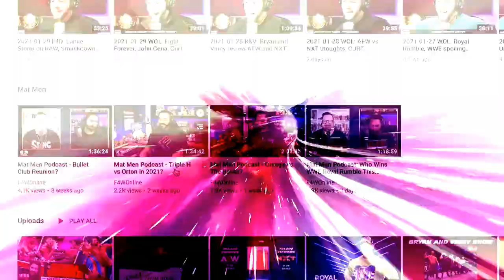WWE WrestleMania tickets. Really this time. Will they announce the cards?: Wrestling Observer Live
Bryan and Mike discuss the delay in WrestleMania tickets going on sale and why WWE should announce cards for the shows. [March 17, 2021]